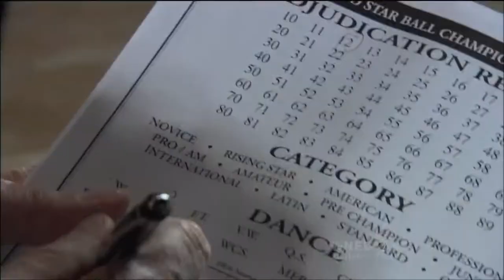Jonathan Roberts & Valentina Kostenko - Opening Montage, Greeting, American Smooth 2009